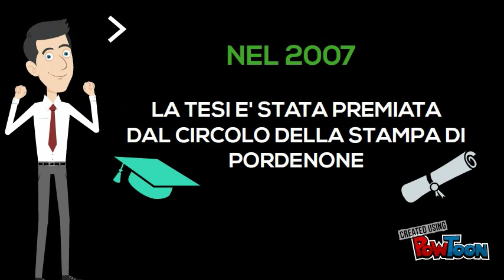Presentazione Gabriele Gerometta